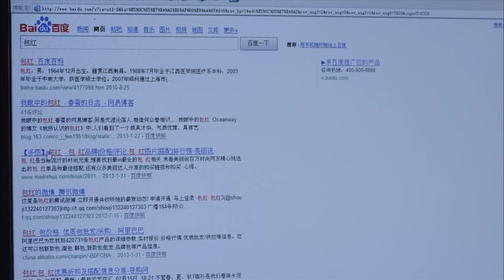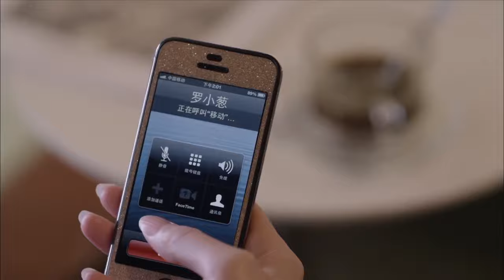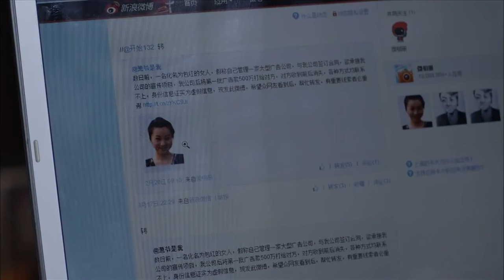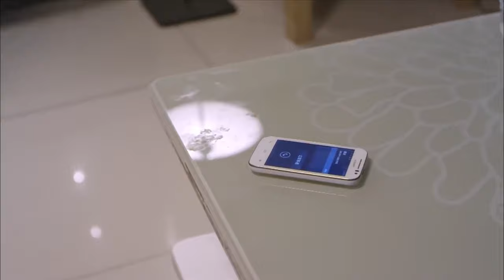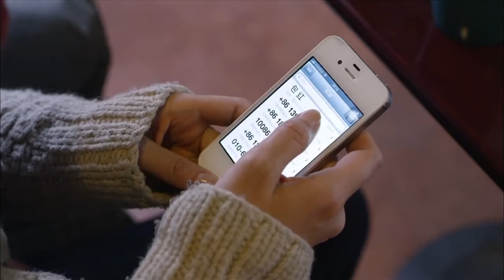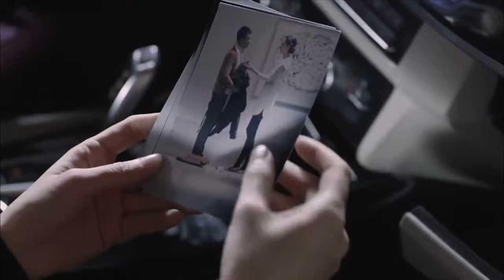MUTLISUB【不完美爱情/Imperfect Victim】▶EP 35💋 呆萌少女惨遭渣男抛弃，人生低谷，邂逅屌丝作家🌹相互撩拨，假戏真做💐先婚厚爱，收获爱情🤳张译